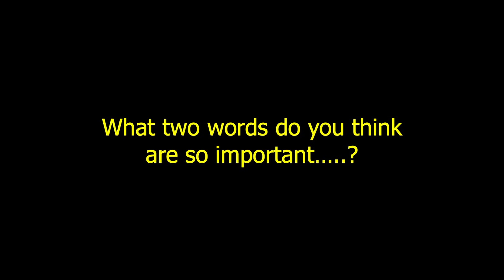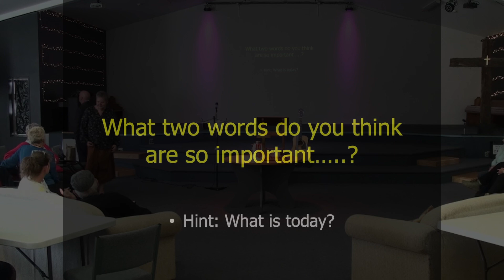Fathers Day 2024 10 30am Message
What two words give us hope, value and feel included, loved and supported?
Watch this anointed message as vicar Russell shares the Word.
The message may open your eyes and remind your heart of just how much you are loved and by whom.